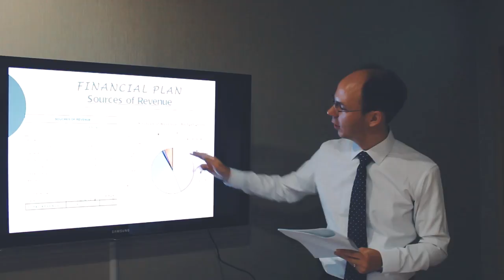서울시향 2018 시즌 광고 - '틀을 깨다' 편 (출연: 세르게이 아키모프 단원)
★★ 사운드 필수 & 반전 주의 ★★

세계 무대에서 활발히 활동하고 있는 음악가들, 그리고 바흐, '요한 수난곡'부터 번스타인의 오페레타 '캔디드', 쉽게 접할 수 없는 우리 시대 음악들까지 다채로운 레퍼토리로 가득한 "서울시향 2018 시즌"!

틀을 깨는 서울시향 2018 시즌 프로그램의 다채로움을 기대해주세요.

* 출연: 서울시향 단원 세르게이 아키모프(호른)